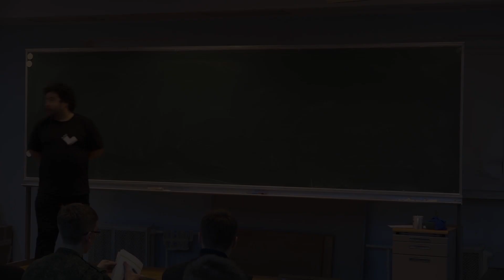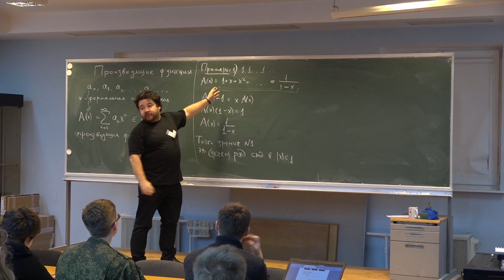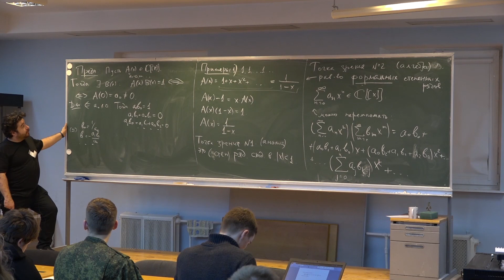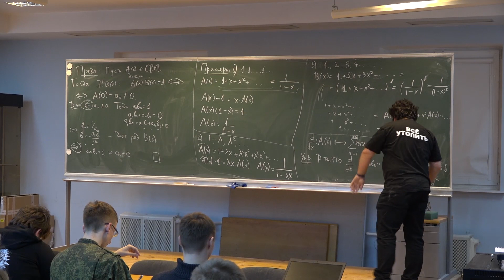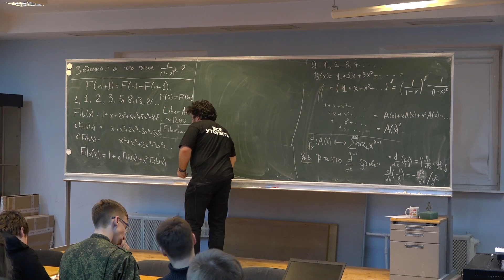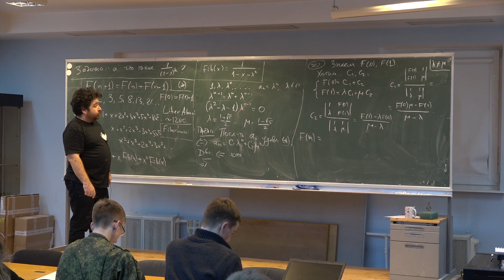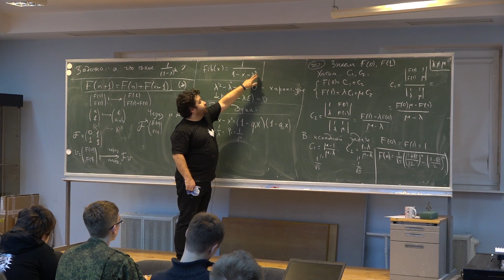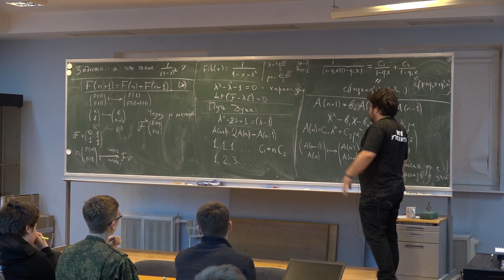Комбинаторика 2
Смирнов Е.Ю. Лекции в НМУ